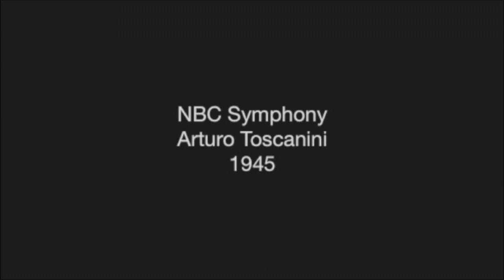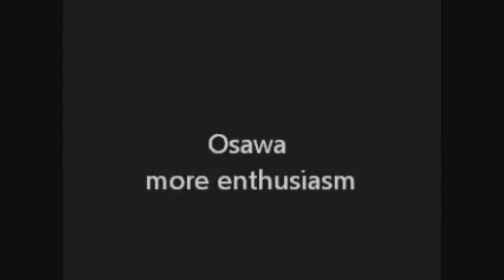01-2知音人．指揮家有用嗎？《Ng講古典．Wilson Ng》